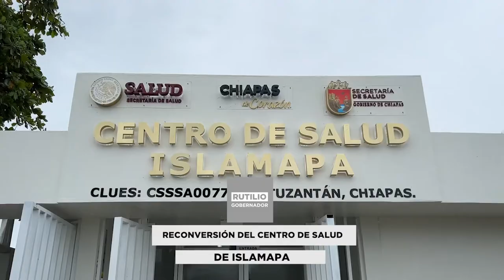RECONVERSIÓN DEL CENTRO DE SALUD DE ISLAMAPA.